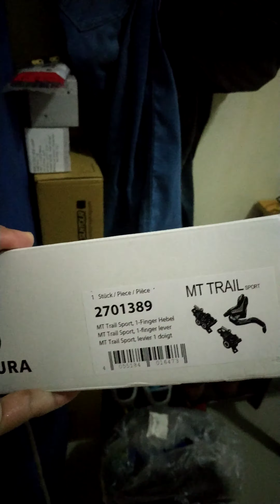Project Mullet Parts: Brake, Bar and Stem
Magura MT Trail Sport

4 front pistons for maximum brake power
2 rear pistons for perfect modulation

Spank
Spike 800 Race Bar
Spike Race 2 Stem